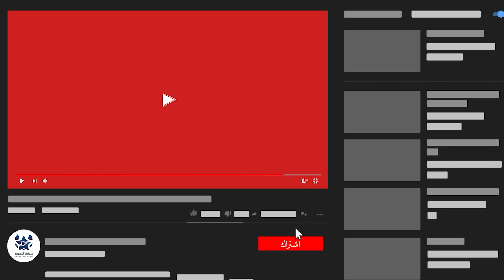بطولة اي ام واي الرابعة | ملخص مباراة نمور السامر VS ميلانو